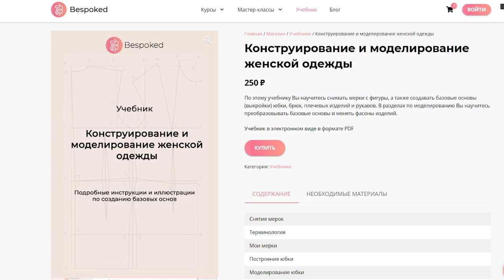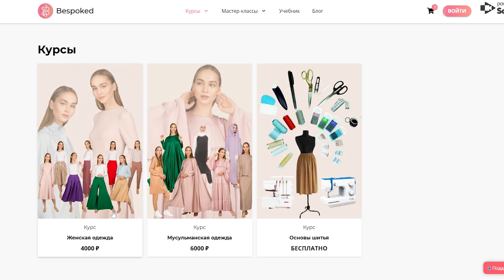Как сшить платье с планкой на пуговицах / Bespoked.ru